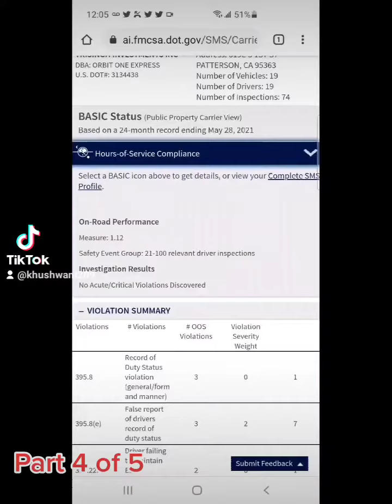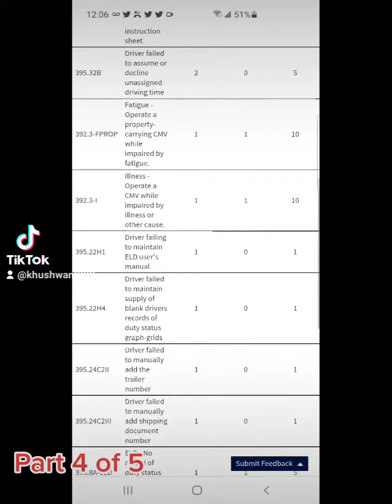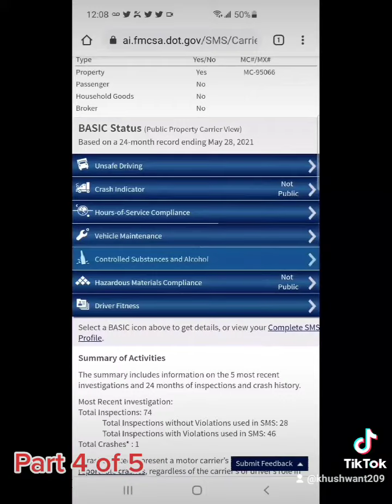Truck Driving Job & Industry Information in Punjabi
Hiring Truck Drivers in Patterson, California. Drive all over the country or dedicated work to with home weekly or more often.
Truck driving job information in Punjabi, all opinions are my own and references are verifiable at credible sources.
Free to ask questions.